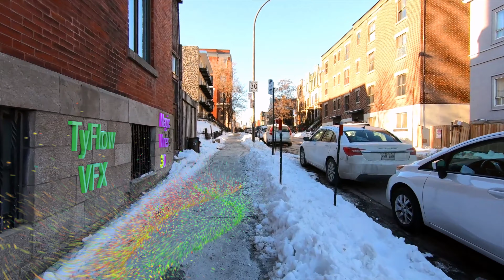3ds max \ TyFlow \ Boujou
3ds max
3ds max tutorial
3ds max vray
3ds max vs maya
3ds max modeling
3ds max vs blender

3d camera tracking
3d camera tracking after effects
3d camera tracking in after effects
3d camera track

3d tracking
3d tracking after effects
3d tracking in after effects
3d tracking camera

matchmoving
3d track camera
boujou